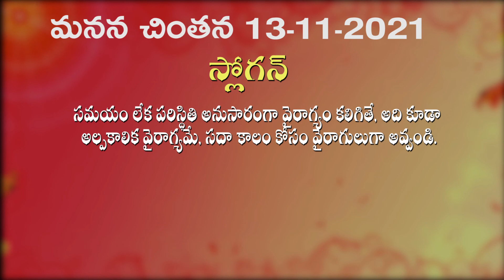13 11 2021 సదా పరోపకారి ఎవరు ? మనన చింతన మరియు తపస్య పాయింట్